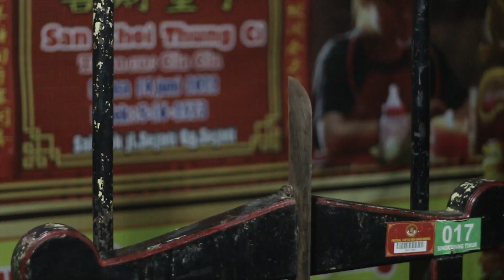ATRAKSI TATUNG ULANG TAHUN SAN CHOI THUNG CI "BAGIAN 2"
ATRAKSI TATUNG ULANG TAHUN
SAN CHOI THUNG CI
JLN SEJATI GG SEJATI
SAKKOK
KOTA SINGKAWANG